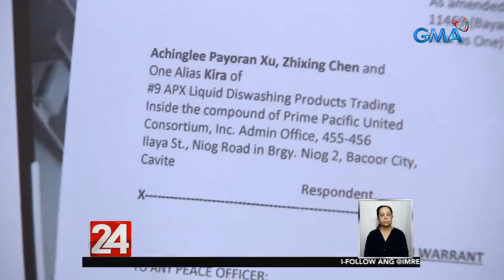24 Oras: Imbakan ng mahigit 250,000 tabletang panlaban daw sa COVID-19, sinalakay; 2 Tsino, arestado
Mahigit 200,000 tabletang panlaban daw sa COVID-19 ang nabistong iniimbak sa Cavite. Babala ng pulisya sa publiko, hindi dumaan ang mga 'yan FDA kaya posibleng magdulot ng peligro. Hanggang ngayon kasi, wala pa talagang nadidiskubreng gamot o bakuna sa naturang virus.

24 Oras is GMA Network’s flagship newscast, anchored by Mike Enriquez, Mel Tiangco and Vicky Morales. It airs on GMA-7 Mondays to Fridays at 6:30 PM (PHL Time) and on weekends at 5:30 PM.